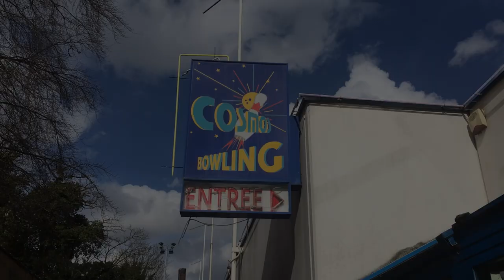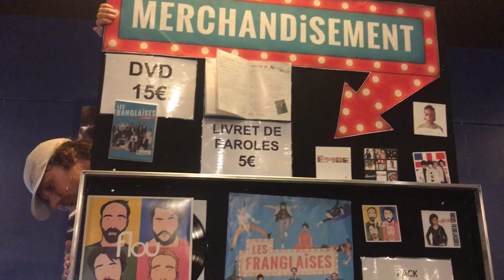"EN ROUTE VERS LA SEINE MUSICALE" Ep 3/8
EPISODE 3/8
Retrouvez nos aventures de tournée d'ici à la Seine Musicale les 12 et 13 Mai 2018.

Idée Originale: Marsu Lacroix, Yoni Dahan, Quentin Bouissou, Adrien Le Ray.
Réalisation: Marsu Lacroix & Yoni Dahan
Montage: Marsu Lacroix

Avec: Saliha Bala, Daphnée Papineau, Roxane Terramorsi, Marsu Lacroix, Claire Djemah, Aude Gaillou, Faustine Cadiou, Romain Mazaleyras, Philippe Lenoble, Pv Nova, Adrien Le Ray, Romain Piquet, Laurent Taieb, Quentin Bouissou, Jean Luc Sitruk, Fabien Derrien, Steven Barret, Yoni Dahan, Stephane Griauche, Philippe Ferreira, William Garreau, Laurent Clairice, Alan Delmas et Benjamin Carboni.

Merci à tous ceux qui nous accueillent en tournée !